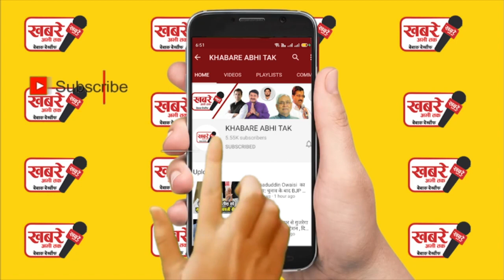UP Panchayat Chunav : 2021 जिला पंचायत सदस्य का चुनाव लड़ सकती हैं विकास दुबे की पत्नी! माहौल गर्म..